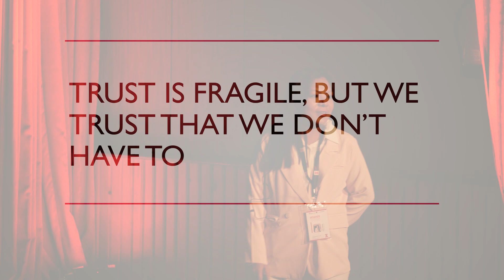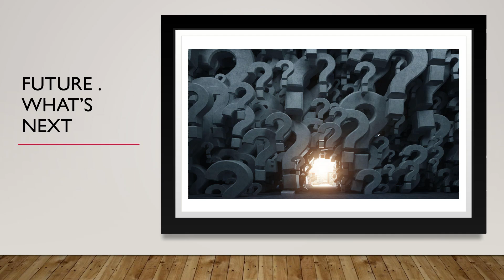Five principles of cybersecurity | Mona Nyachhyon | TEDxKathmanduUniversity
The speaker discusses five principles of cybersecurity and why we are vulnerable today.  A nominee for the IT award in Silicon Valley, USA, and in Asia for leading the IT team, as well as for women in IT of the year award in Asia, Singapore. She has played an instrumental role in growing the company to 150+ employees in the development center and led as CEO and director of software engineering. She has a double degree in Masters in Business Administration and a Masters in Public Administration. She completed her bachelor’s in engineering with Merit List in 2006 This talk was given at a TEDx event using the TED conference format but independently organized by a local community.